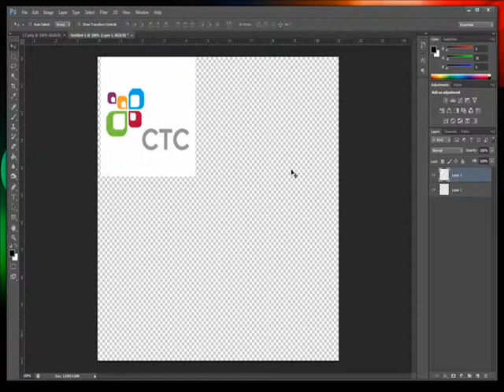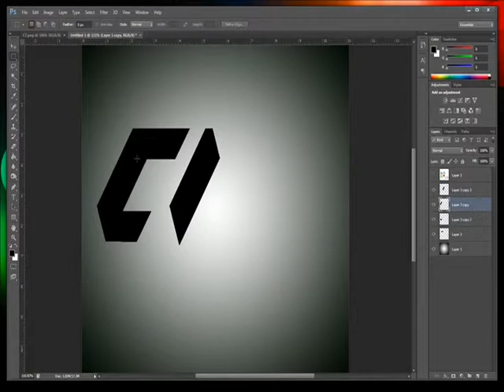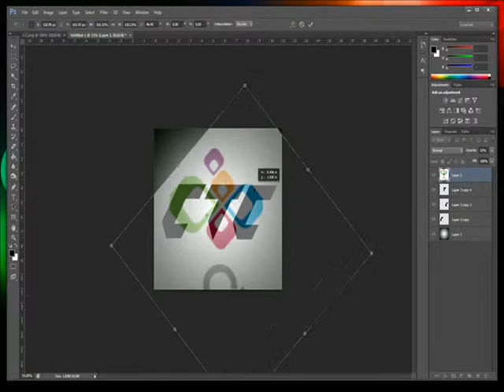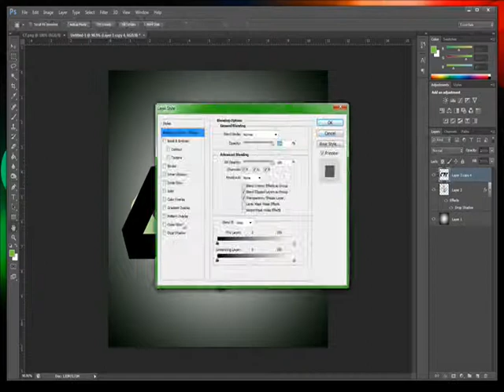Speed Art - CTC Avatar